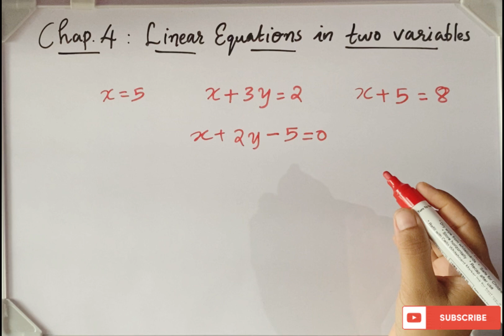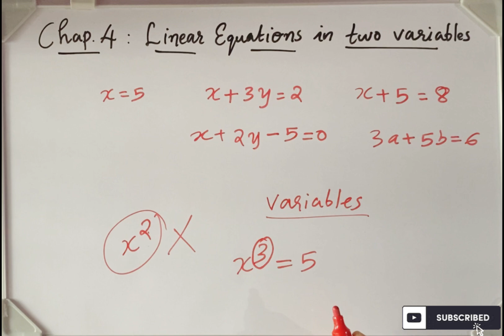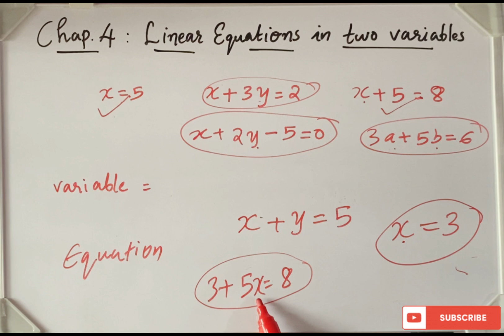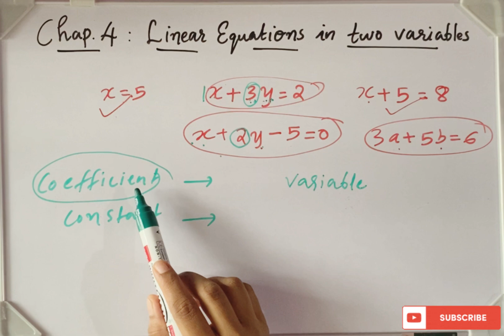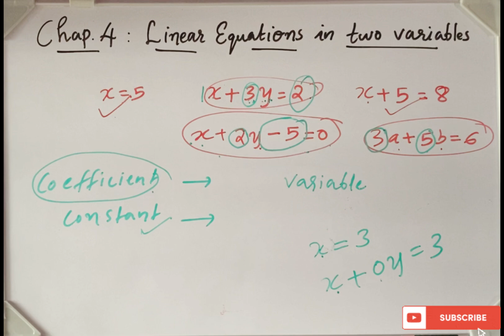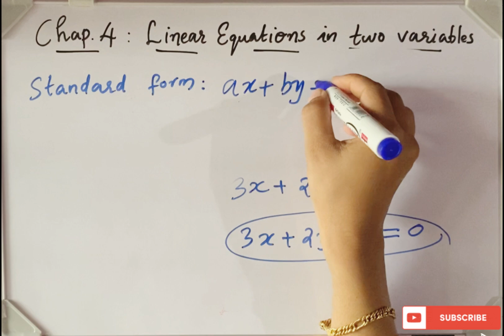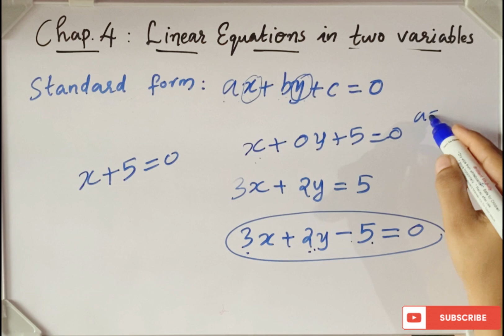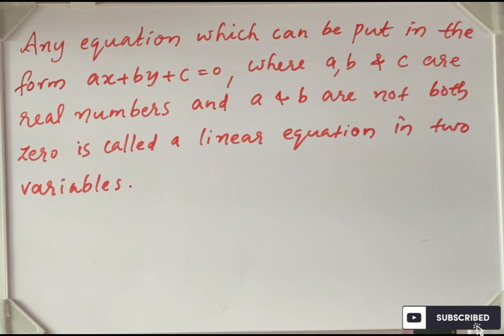Class 9, CBSE, Maths, LINEAR EQUATIONS IN TWO VARIABLES-Standard form.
What is linear equations.
Linear wquation in two variables.
Basic terms related to equation.
- variable
- coefficient
- constant
- power
- degree
Standard form of a linear equation.
How to convert to standard form.